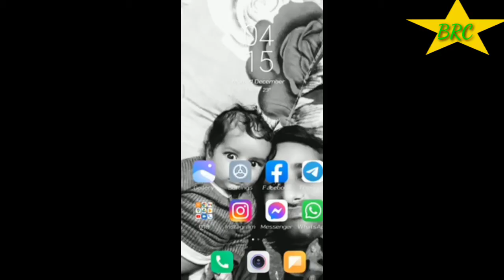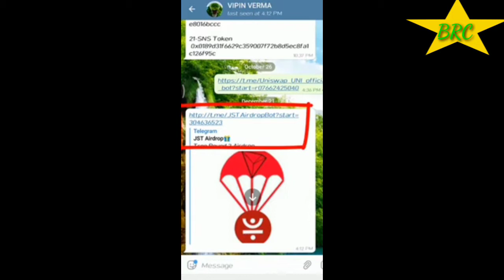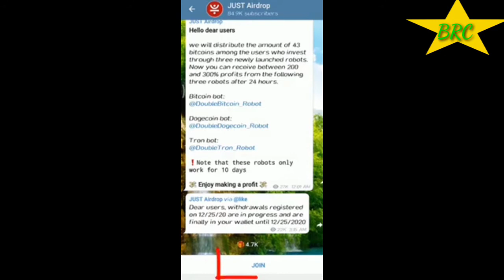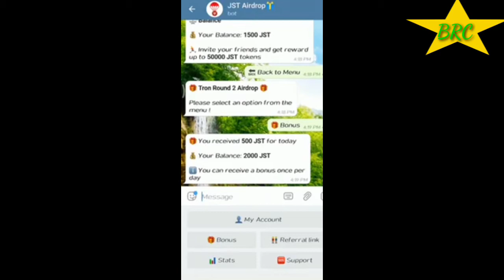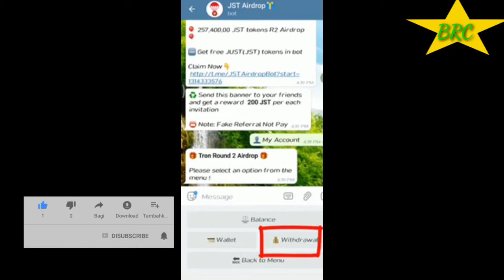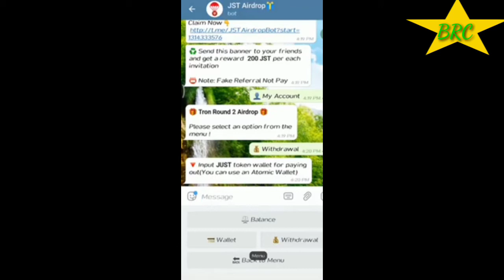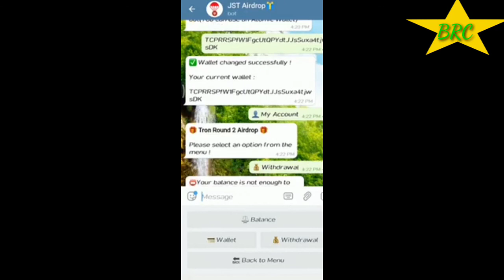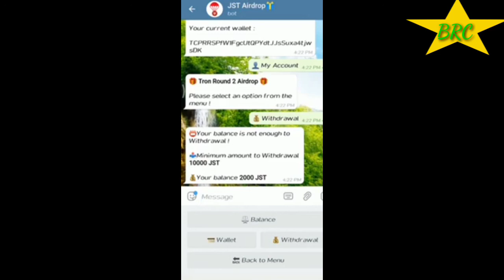JST token free 500 per day 200 per refaral जेएसडी टोकेन फ्री प्रतिदिन500+200 प्रति रिफरल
🎁 Tron round 2  Airdrop launched in Telegram 🎁

🎈 257,400,00 JST tokens R2 Airdrop 🎈

🆓 Get free JUST(JST) tokens in bot

बिल्कुल फ्री मिल रहे हॆ टेलीग्राम से ज्वाइनिग होगी। प्रतिदिन 500 जे एस टी फ्री एक जेएसटी=दो रु। per day ek hjar ke token